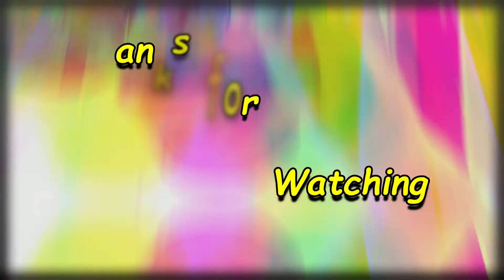বাড়িতে আজ নিরামিষ মাংস😕। Eating veg meat at home😋। Food Vlog-17 । Nemo Bangali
Hello friends,
This vlog is about making chili soyabean at home and review of that food.

We both are from Bankura, West Bengal. We make food vlogs and food challenge and vlogs.